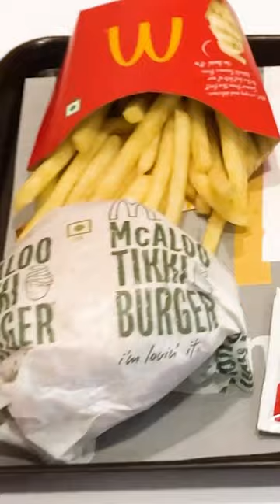Eating McDonald's Around The World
I want to try it all! 😍